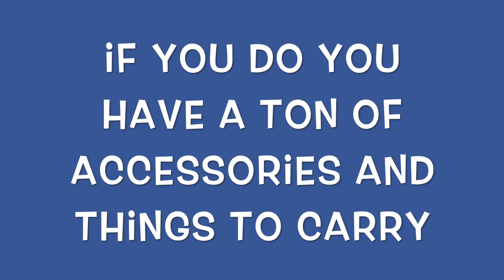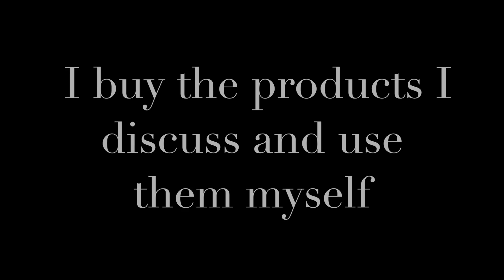Perfect BackPack for Gopro users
The perfect backpack for a GoPro user
Out on a long hike or a city bike ride, you have it all with you with this backpack. Tenba 14l backpack for the GoPro user. Don't leave it behind, carry it with you with ease.